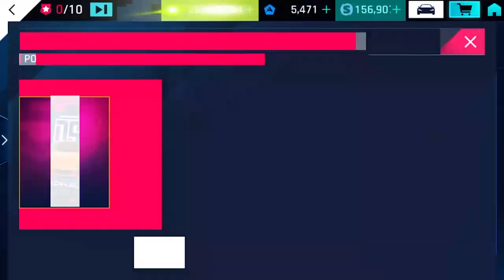ASPHALT 9 | Opening 230 Ginetta G60 packs & Test Drive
Blooom & Ghost'n'Ghost - Desire
             Unknown Brain - War Zone (ft. M.I.M.E.)
             Aash Mehta - No Secrets (ft. Alexa Lusader)